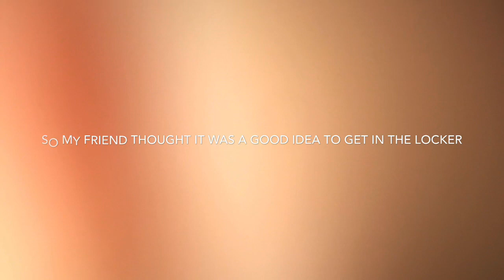I cant believe he got stuck!!!